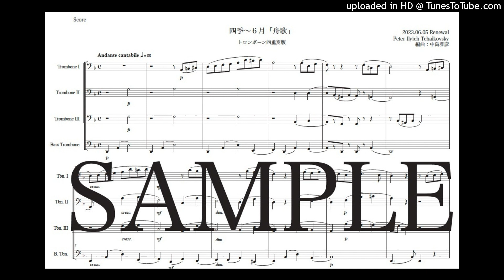チャイコフスキー「四季〜6月（舟歌）」Newトロンボーン四重奏版（編曲：中島雅彦）